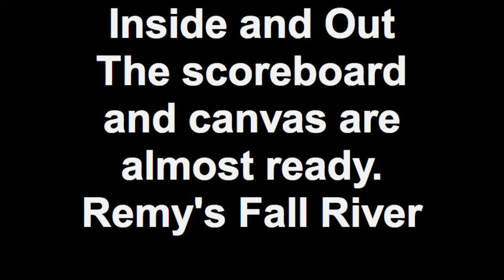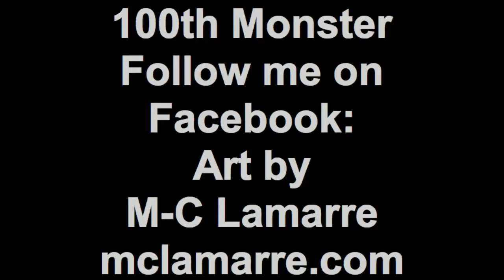Inside and Out Jerry Remy's Fall River, MA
Preparing the 100th Canvas and the finishing touches for the scoreboard that will be attached the brick facade at Jerry Remy's Sports Bar and Grill at Commonwealth Landing in Fall River, MA. Making of M-C Lamarre's 100th Green Monster Mural. and on Facebook - become a fan at Art by M-C Lamarre.